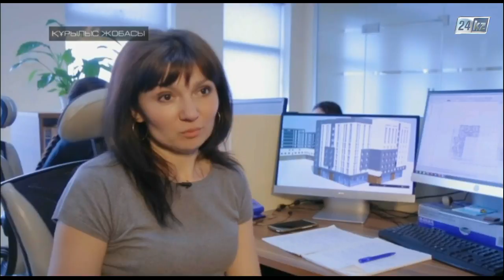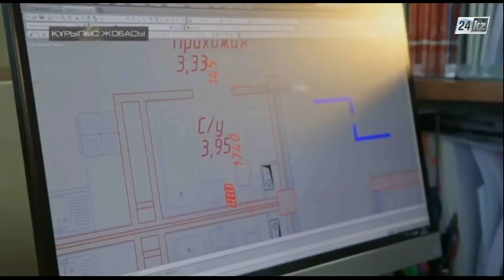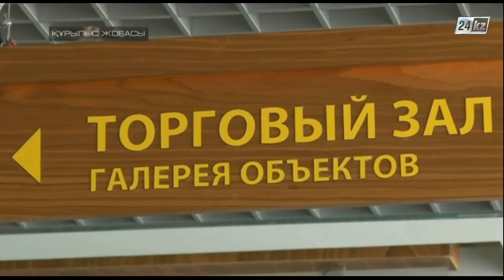Құрылыс жобасы. Құрылыстағы арулар